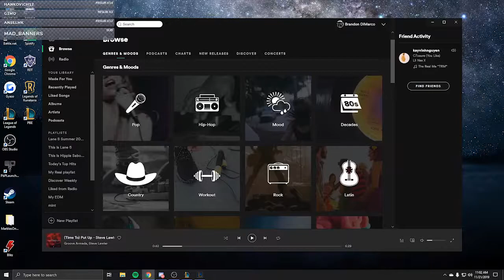3 Star Brand = 80 Bounces??? | TFT Highlights | Ft. Oddone, Scarra, and more!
Who knew it'll be this amazing with all mages and a 3 star brand!